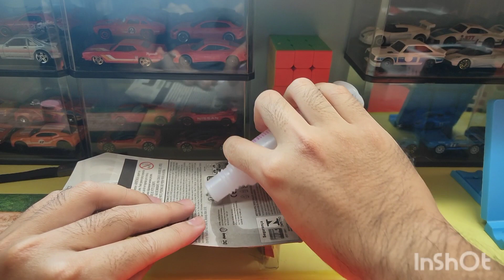hot wheels batmobile